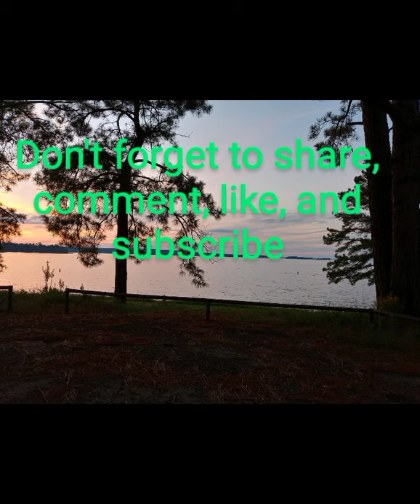New campsite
New Address:
Elsa Doran
2225 Ferguson Rd.

ElsaDoran